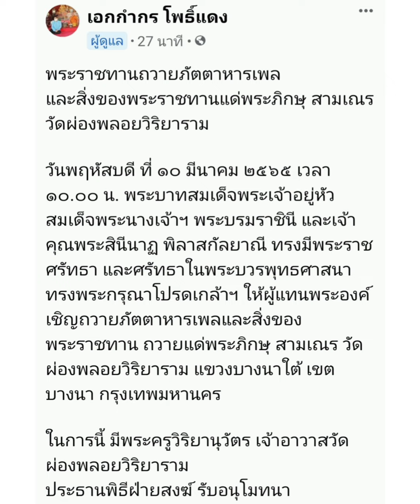ในหลวง พระราชินี และเจ้าคุณพระสินีนาฏ พระราชทานถวายภัตตาหารเพลที่วัดผ่องพลอยวิริยาราม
พระราชทานถวายภัตตาหารเพล
และสิ่งของพระราชทานแด่พระภิกษุ สามเณร วัดผ่องพลอยวิริยาราม

วันพฤหัสบดี ที่ ๑๐ มีนาคม ๒๕๖๕ เวลา ๑๐.๐๐ น. พระบาทสมเด็จพระเจ้าอยู่หัว สมเด็จพระนางเจ้าฯ พระบรมราชินี และเจ้าคุณพระสินีนาฏ พิลาสกัลยาณี ทรงมีพระราชศรัทธา และศรัทธาในพระบวรพุทธศาสนา ทรงพระกรุณาโปรดเกล้าฯ ให้ผู้แทนพระองค์ เชิญถวายภัตตาหารเพลและสิ่งของพระราชทาน ถวายแด่พระภิกษุ สามเณร วัดผ่องพลอยวิริยาราม แขวงบางนาใต้ เขตบางนา กรุงเทพมหานคร

ในการนี้ มีพระครูวิริยานุวัตร เจ้าอาวาสวัดผ่องพลอยวิริยาราม
ประธานพิธีฝ่ายสงฆ์ รับอนุโมทนา